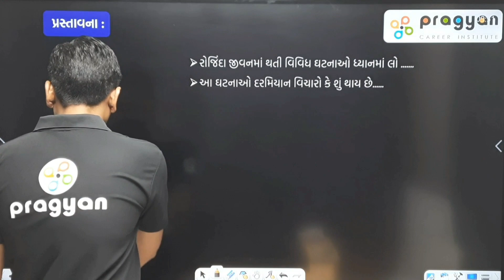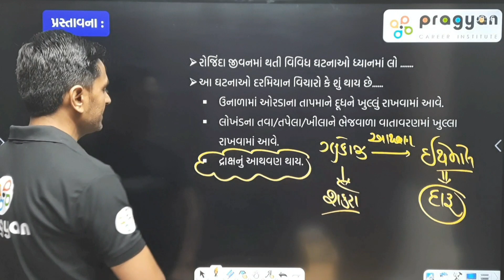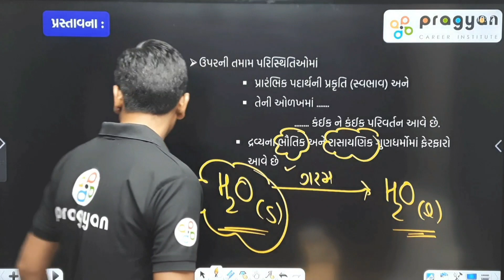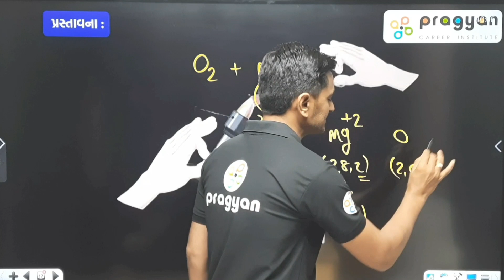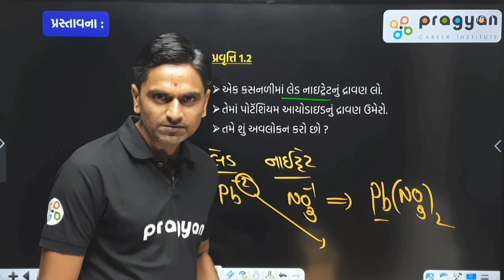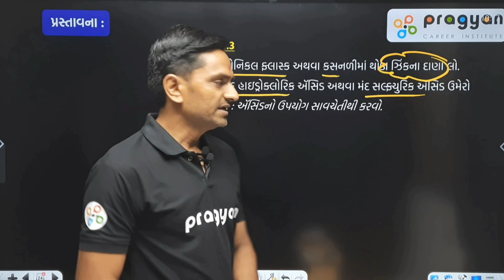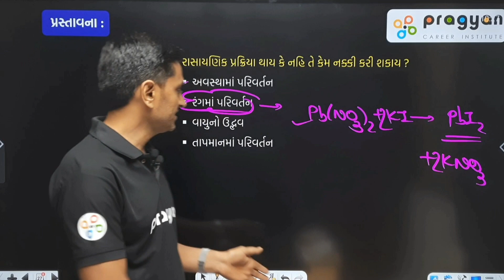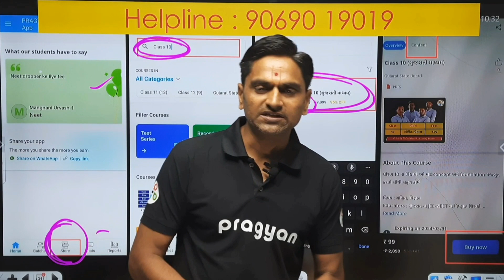Std10 science Ch 1 Rasayanik Prakriyao ane Samikarano Gujarati Part-1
@dongabharat5455 લેકચર નોટ, MCQ અને તેના સોલ્યુશન માટે અમારી એપ્લીકેશન Pragyan Educational Learning App ને ગુગલ પ્લે સ્ટોર પર થી ડાઉનલોડ કરો.